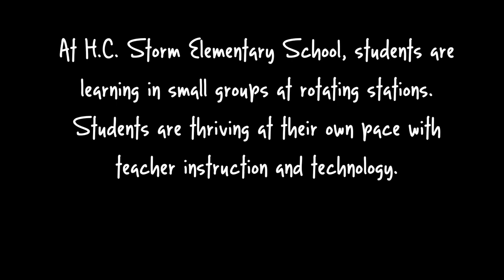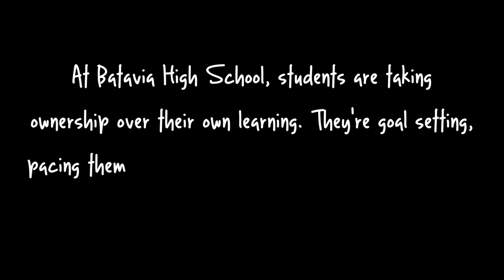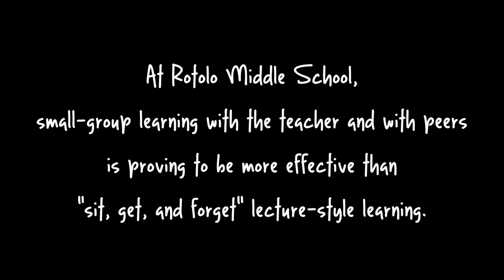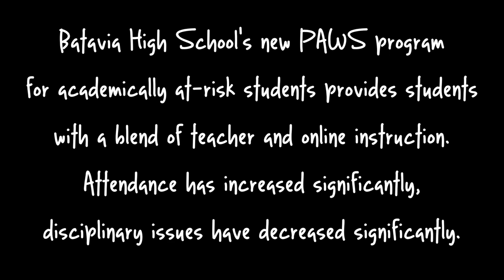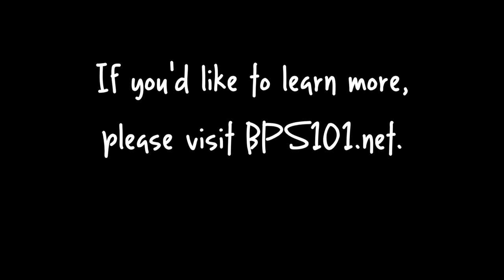Personalizing Learning at BPS101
Batavia Public Schools commits to student learning by personalizing learning to meet the needs of all students, and encouraging student to take ownership over their own success. The concept of personalized learning puts students at the center of the teaching and learning process and actively engages them in the process.